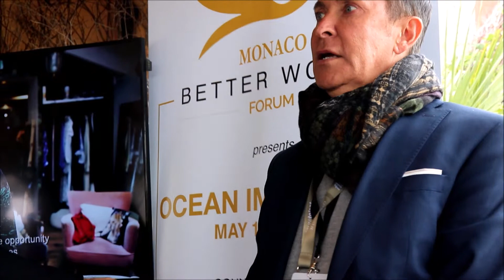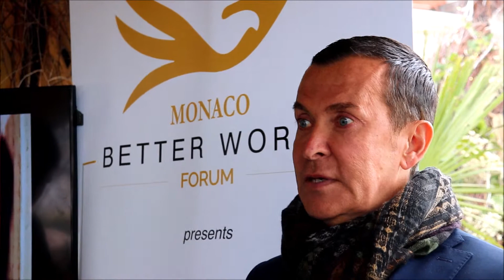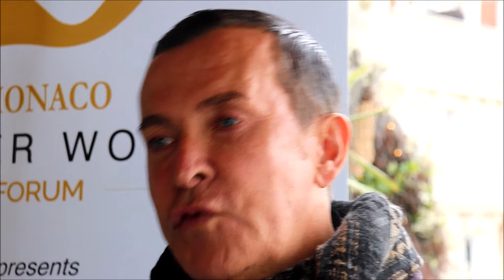The Better Word Forum Gala Press Conference